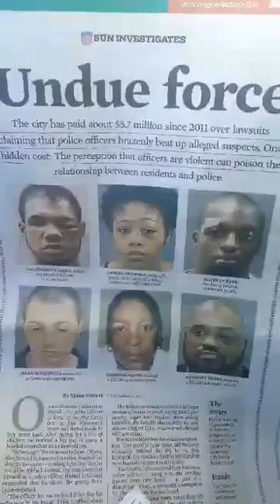Erek Barron Brian Frosh Gov Hogan Baltimore Sun Ghost From 2014 Open Doors for 2022 Investigation